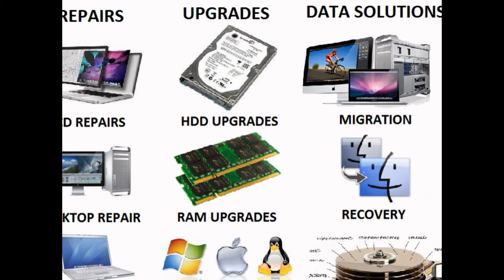Website Designing and Dynamic Solutions Kampala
Our services include:
* Office 365 Migration Services
* Virtualization Migration Services
* System Center Management
* Unified Communications
* Fixed Price Managed IT Support
* Server/Network Troubleshooting and Repair
* Backup and Disaster Recovery